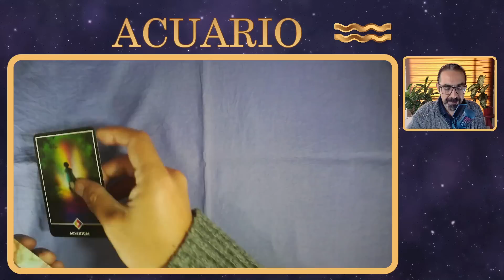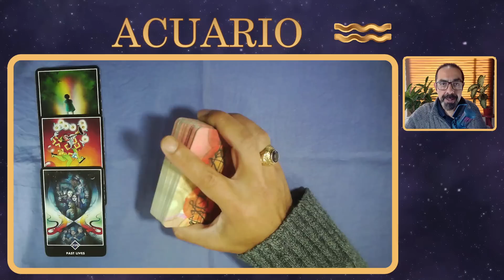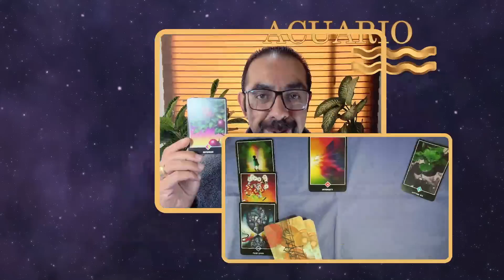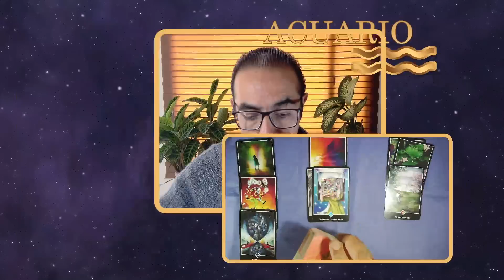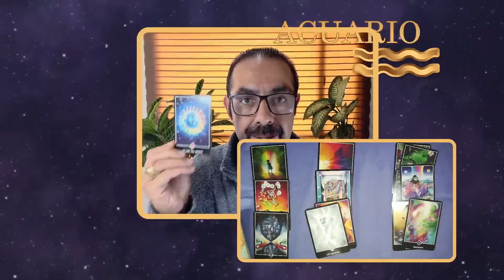♒ ACUARIO | 🍀🤗 LLEGA DINERO Y FELICIDAD 💰⭐ MIRA CÓMO | TAROT SEMANAL FINANZAS, DINERO Y TRABAJO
👉 SEMANA LLENA DE SORPRESAS. ¡DESCÚBRELAS! 🚀 Tres lecturas para tres contextos de dinero y trabajo de personas de tu signo. DEBES VER ESTE MENSAJE HASTA EL FINAL. 🔮 acuario , no te pierdas las predicciones de las cartas de tarot ZEN de tu horóscopo semanal desde el 17 hasta el 24 de mayo de 2023 para saber sobre tus finanzas y economía en el hogar: el dinero y el trabajo.